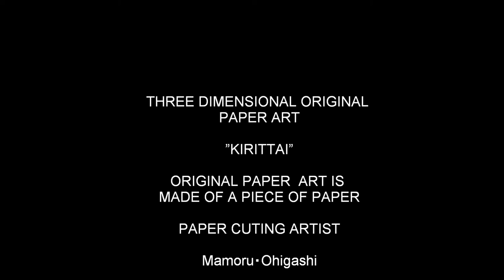Triceratops Kirittai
All　the　original　paper　art　"Kirittai"is　made　of　a　piece　of　paper
1枚の紙を切って創る立体切紙アート　Kirittai
THREE DIMENSIONAL